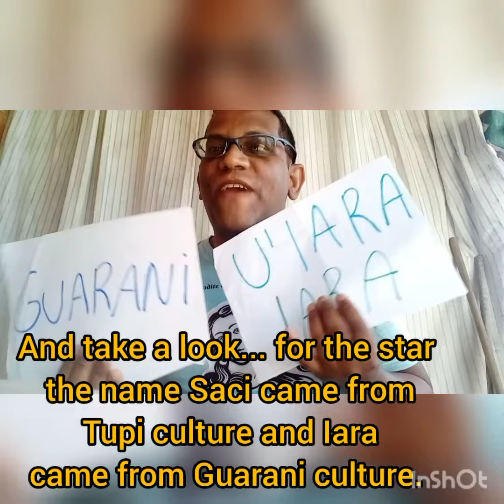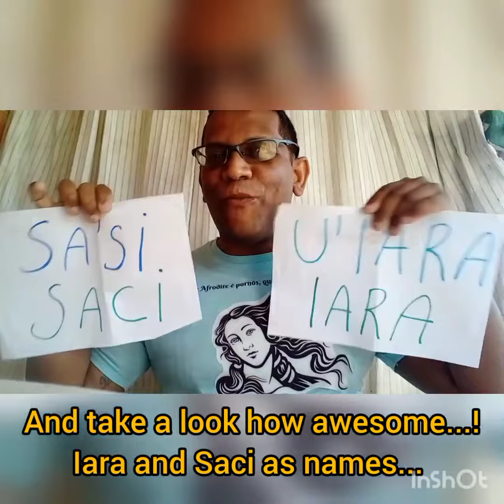Saci e Iara - história dos mitos